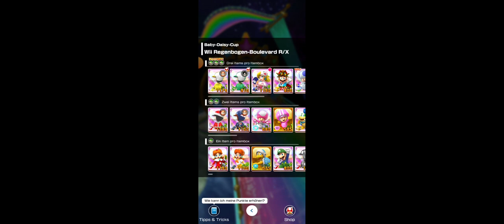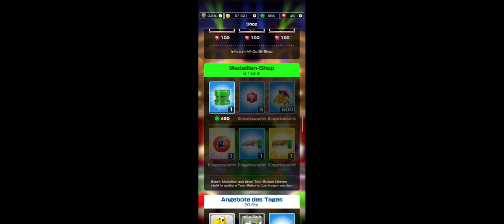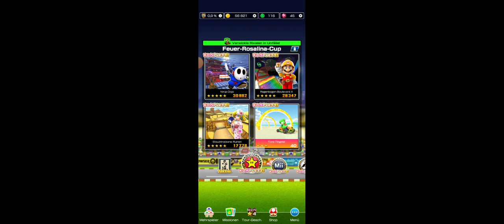Ninja Tour 2023 Bonusvideo: Apple Pie Morning! :)